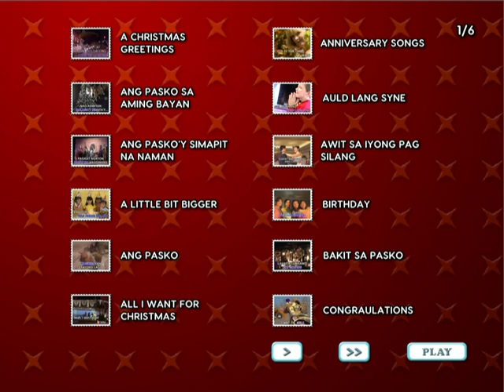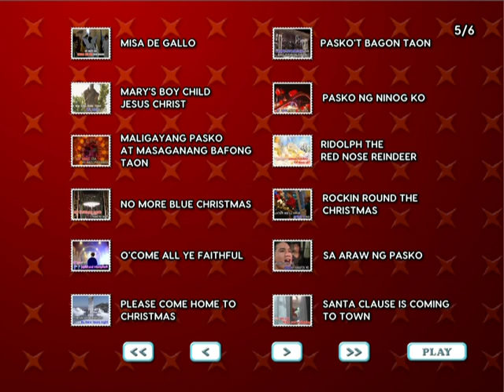Music Of All Specials Event 2019 DVD Menu Walkthrough (VIDEO_TS)